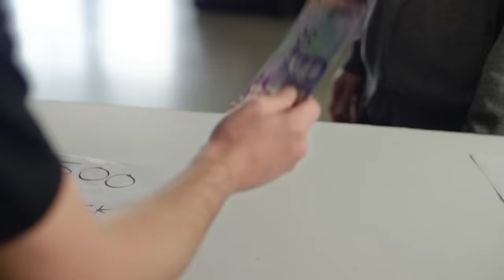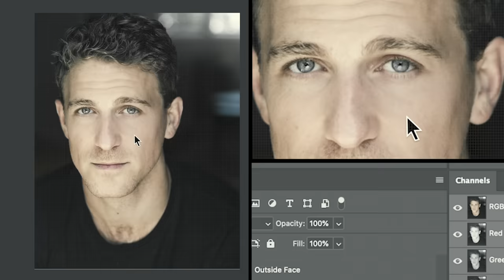How to steal $500 - The Heist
This customer has been plaguing Playtech for ages. It's time to put a stop to it.
Though Ben has other plans...